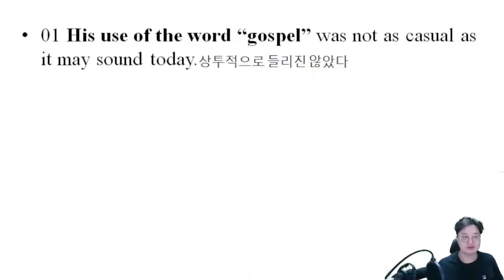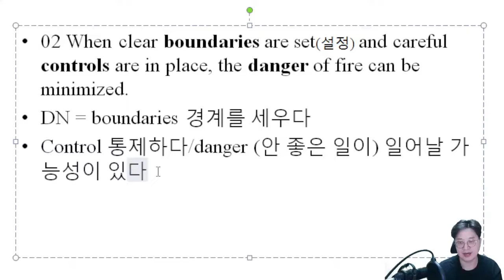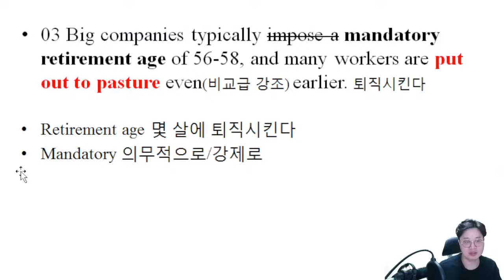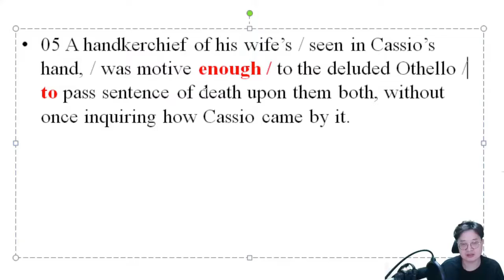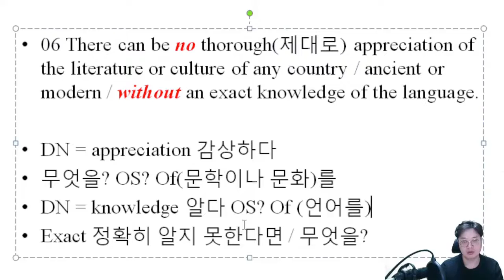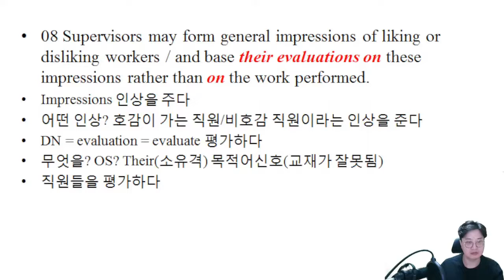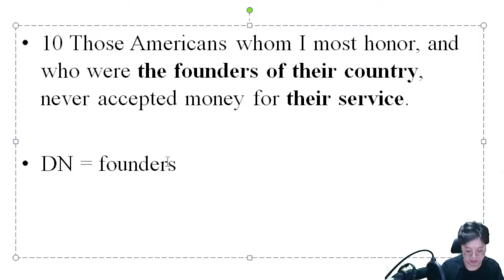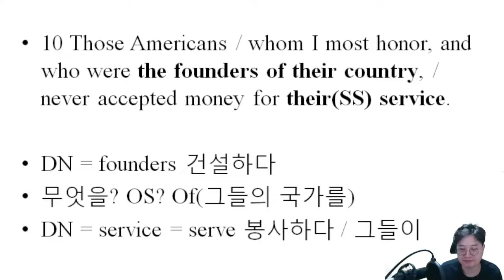명사독파#13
OS(목적어 시그널) 완전 마무리합니다(181~196p)